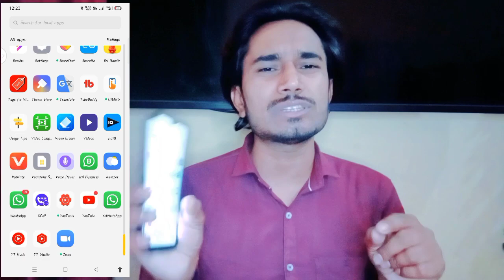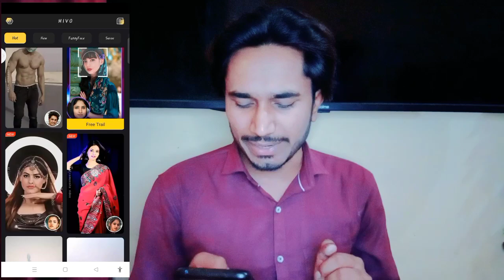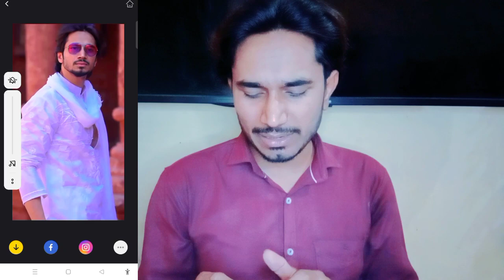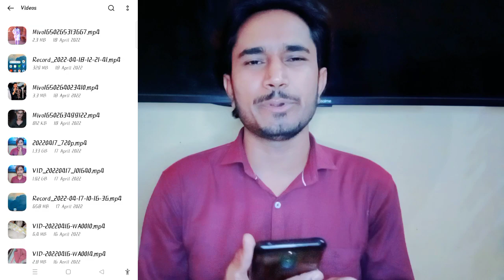किसी भी वीडियो में अपना Face कैसे लगाएं । How To Change Face in Video । Apna Face Lagao Video Me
About :- Dosto is video me maine bataya hai ki aap kisi bhi video me apna fe dalkar video bana sakate hai aur apni story me bhi laga sakte hai yani face change kar sakate hai o bhi photo dwara agar jankari achhi kagi ho to video ko LIKE kare Channel ko SUBSCR5IBE jarur kare
dhanyawad

Quarries:-
kisi video me aona face kaise change kare
video me apna face kaise dale,
kisi bhi video par apna face kaise lagaye,
kisi bhi video me apna chehra lagaye,
kisi bhi video me apna chehra kaise lagaye,
how to replace face in video
kisi bhi video me apni photo kaise lagaye,
face change video,
chehra change video,